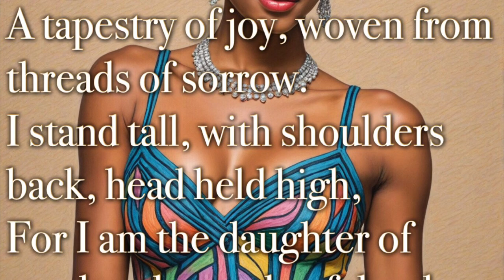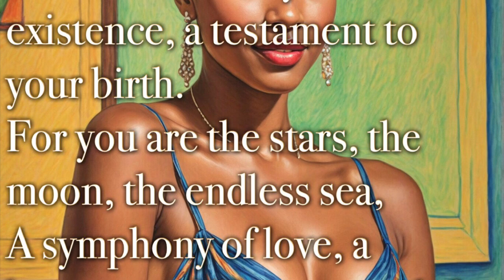💛I am Pretty, I am Sweet, I am Charming, I am Enough for me!💛 A Poem by Lacey Wins.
1.
2.
3.
4.
5.
6.
7.
8.
9.
10.
11.
12.
13.
14.
15.
16.
17.
18.
19.
20.
21.
22.
23.
24.
25.
26.
27.
28.
29.
30.
31.
32.
33.
34.
35.
36.
37.
38.
39.
40.
41.
42.
43.
44.
45.
46.
47.
48.
49.
50.
51.
52.
53.
54.
55.
56.
57.
58.
59.
60.